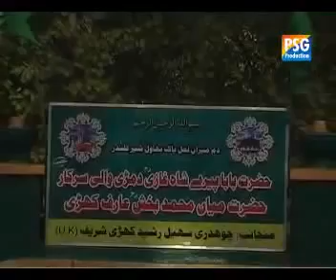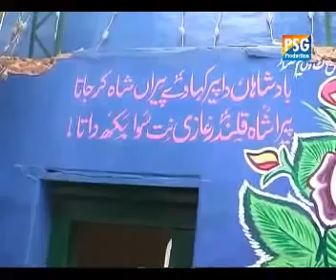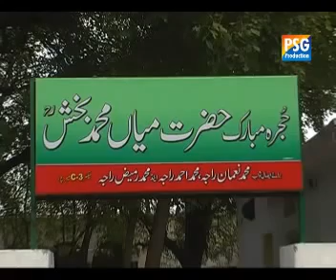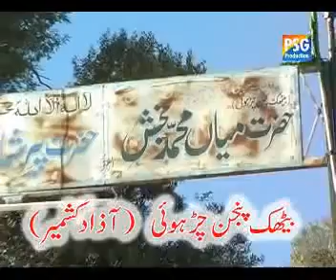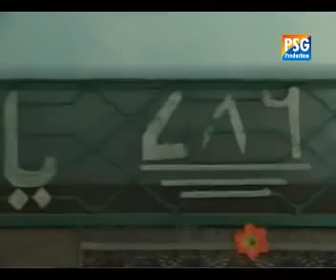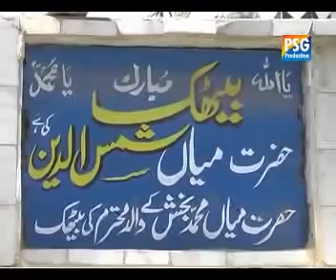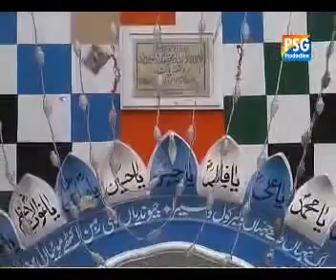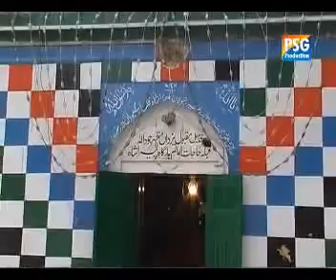Khari Sharif Darbar